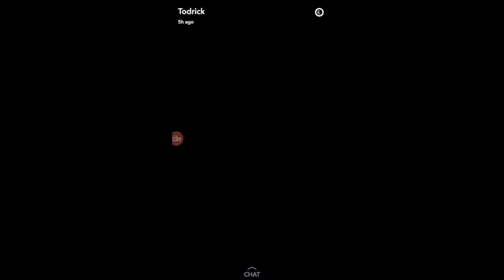PARTYING WITH TODRICK HALL!?!?! | Storytime | Em TV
Here is the story about when I hungout with Todrick Hall and then went to a club with him. It was a night to remember!

Snapchat and instagrams used from Todrick Hall's accounts.